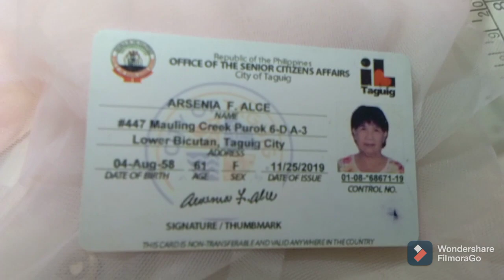Eating street foods.